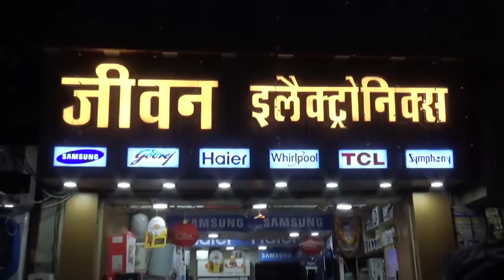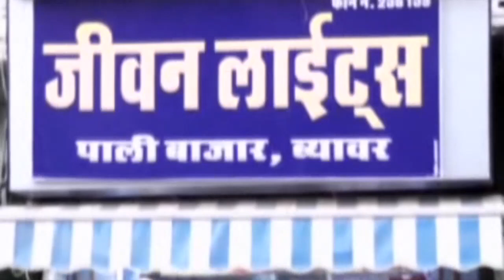प्रेमप्रकाश आश्रम में कार्तिक महोत्सव कार्यक्रम जारी